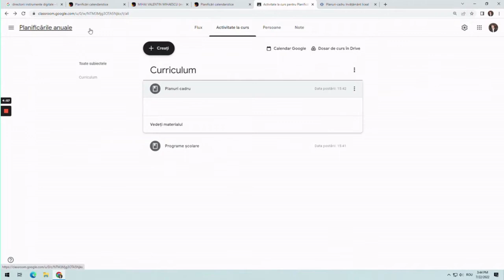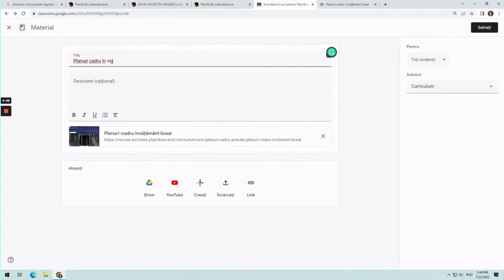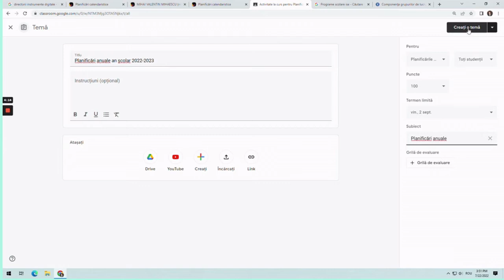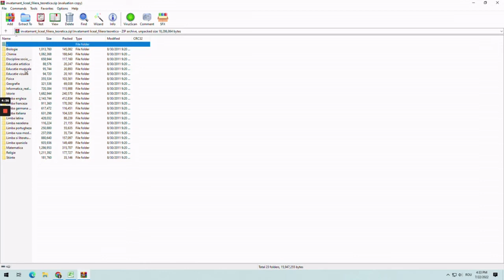Instrumente online pentru organizat planificarea anuală